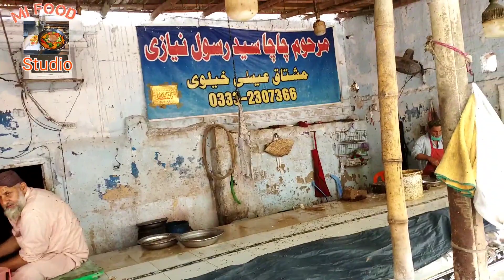Dehli Colony Fish Market karachi pakistan | Fish imformative Vedio | Letes Rates Of Fish 23 May 2021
karachi fish market (Dehli colony)
please like and subscribe my channel. ager aap samander  ki fish khanay k shockin hai tu aap pakistan k kisi bhi jaga rehaty ho tu  aap muj se rabta kar saktay ho. mein waqatan waqatan fish ki vedio bnaata rehata  hon. aap meray channel ko subscribe kar k bill icon k button ko lazmi press karay. is se meri her anay wali vedio ka notification aap tak punch jaay ga. our meri vedio ko zaida se zaida shere karay. our vedio ko like bhi karay. ager aap ko fish panjab ya pakistan k kisi bhi jaga se samander ki fish purchase karni hai to mera WhatsApp number nichay diya howa hai. aap muj se whataap pr contect kar saktay ho.

M. Imran  whataap no: 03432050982
muj se is no per contect kar saktatay hai.

Dehliconlony-FishMarket
MI Food Studio